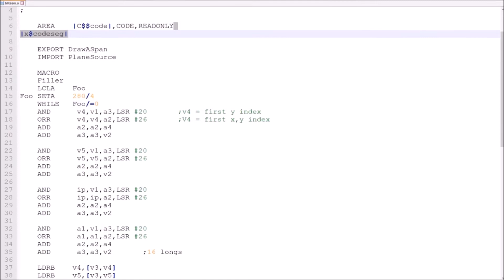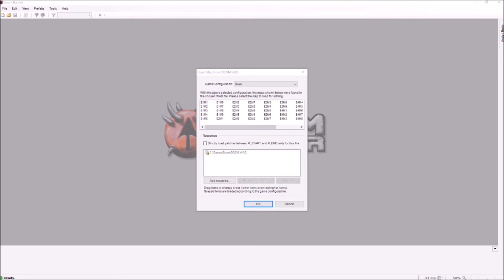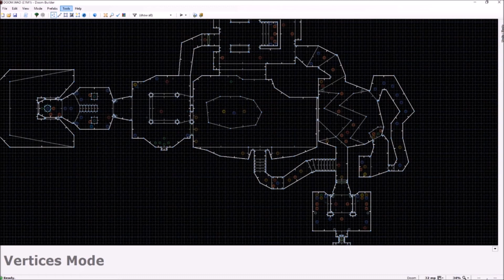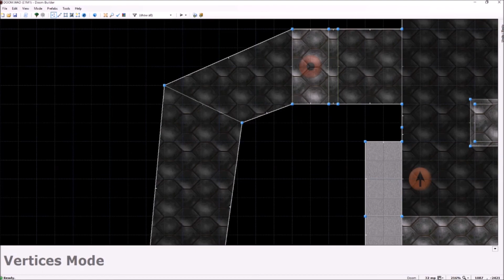3DO Doom, floor/ceiling rendering explained.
This is my sequel video into the working of Doom 3DO engine. A bit shorter video this time as most of the process is typical software rendering so there is nothing complicated happening in the hardware. I would have liked to get a bit into more details (as how the floor rotator algorithm exactly works or why the slope in this case is stable per line and only changes by depth, but that can be a subject of a future video) but had to finish this video so that I can take a rest and plan for my next ones.

I might do some smaller videos in the near future of my performance attempts and findings in Doom 3DO source code, but also move to some other retro tech/game/demo/coding subjects.